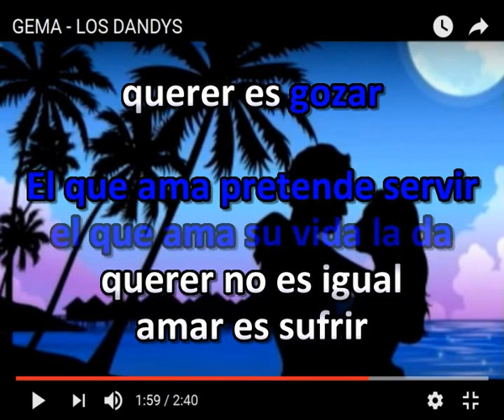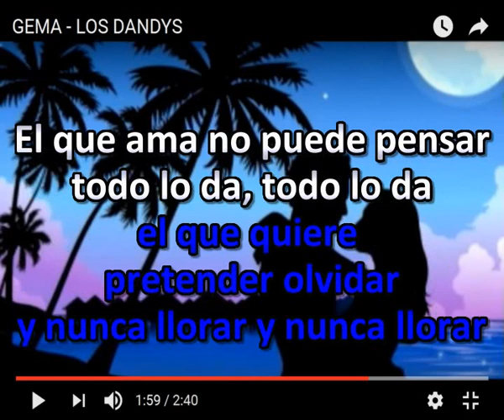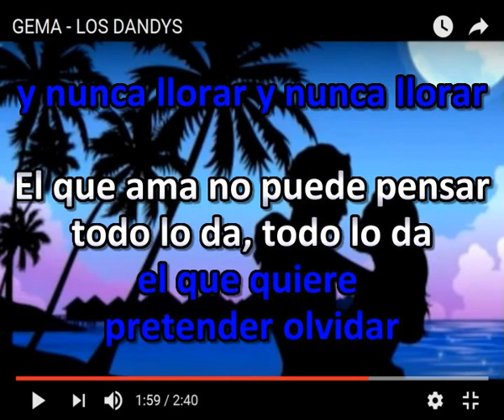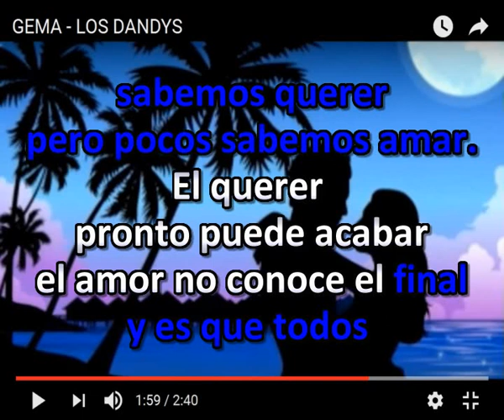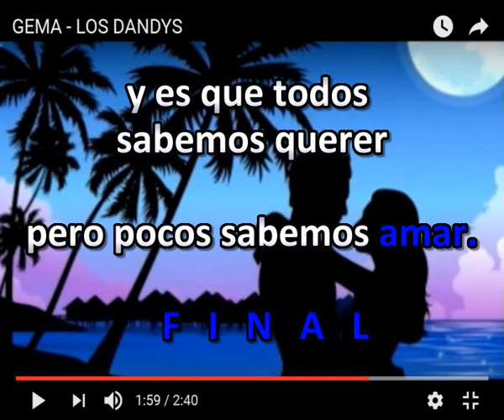AMAR Y QUERER KARAOKE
Un tema que hizo famoso Josse Jose